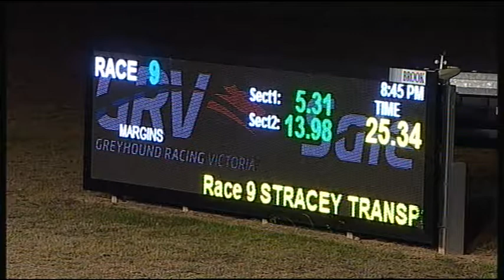SLE SUN 06 MAY 18 R9